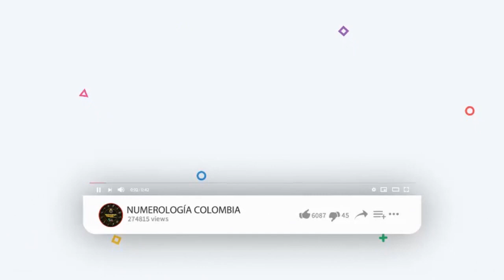Resultados del Chance del martes 18 de mayo de 2021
Resultados loterías y chance de hoy martes 18 de mayo 2021.

Antioqueñita día,
Dorado mañana,
Cafeterito tarde,
Paisita día,
Chontico día,
Samán de la suerte,
Fantástica Día,
DC4 día.
DC3 día,
Pijao de oro,
Culona tarde,
Astro sol,
Motilón tarde,
Dorado tarde,
Antioqueñita 2,
Caribeña día,
Sinuano día,
Paisita noche,
Chontico noche,
Win4 evening,
Cafeterito noche,
Fantástica noche,
DC4 noche,
DC3 noche,
Motilón noche,
Culona noche,
Caribeña noche,
Sinuano noche,
Astro luna,
Resultados del chance martes 18 de mayo de 2021
Resultados de las loterías del martes 18 de mayo de 2021
Resultados del chance dieciocho de mayo
Chances del día martes 18 de mayo de 2021